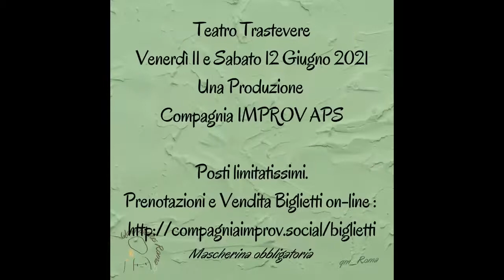La Principessa in Clinica di A. Frattali al Teatro Trastevere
Santo cielo, la giovane Laura ha dato di matto!
🙃  Crede di essere una Principessa dell'Ottocento!

🙃 I suoi genitori sono disperati, ma il Dottor Giambelli ha ideato un metodo infallibile per guarire la ragazza.

🙃 Riuscirà l'eccentrico psichiatra e i suoi strampalati collaboratori a riportare Laura nella realtà?

😉🙂 Lo scopriremo in questa commedia fuori dagli schemi, dove riscopriremo il valore dell'identità e dell'onestà, verso se stessi e le persone che amiamo.

👉👉👉La Principessa in Clinica👈👈👈
                  di 🦸Andrea Frattali @iltrasformautore
Con 🧑‍Marco Allegretti @halfalco  👩‍🎤Chiara Cappelli @_chiara.cappelli_  👩‍🎤Maria Caterina Catroppa @mariacaterinacatroppa  👩‍🎤Paola Campagna @pao.campagna  🧑‍Simone Congedo @magician.simone
🧑‍Riccardo Vona @sonoricca82
Costumi di 🧜‍♂️Valeria Pian @_valeriapian
Musiche Originali di 🎶Marco Olita @marco.olita Andrea Ricotti e Agostino Rita @agostinorita 🎶
🌟Luci di Andrea Vannini @iltecnicoluci
📸Foto di Fotografiamo - Associazione Culturale @fotografiamo_associazione
Regia di 🎥Giovanni Salvatori @seguigio
                    Teatro Trastevere @ass.cult.teatrotrastevere
Venerdì 11 e Sabato 12 Giugno 2021
Una Produzione Compagnia IMPROV APS  @compagniaimprov

Posti limitatissimi.